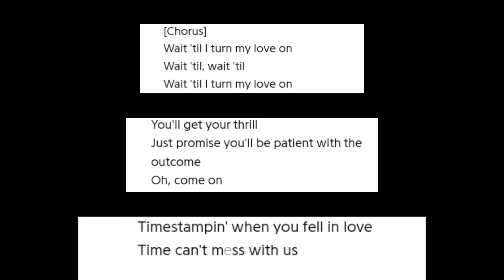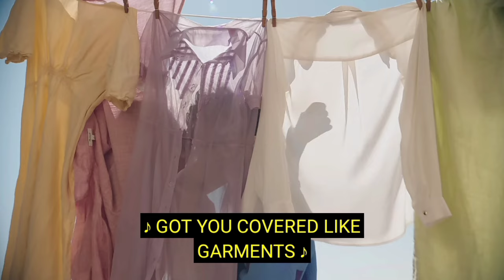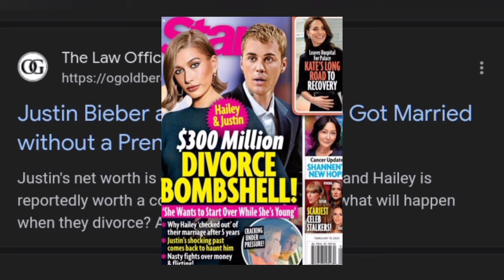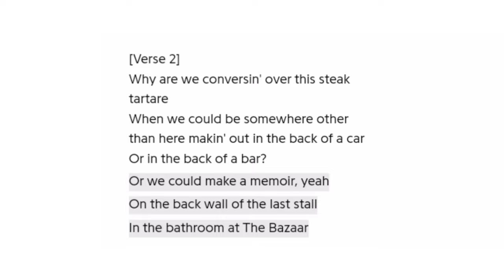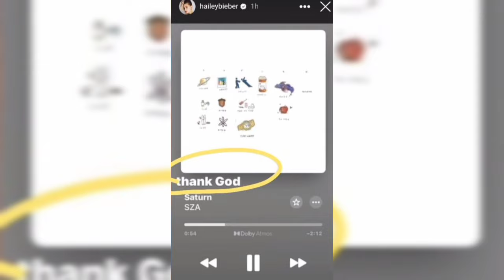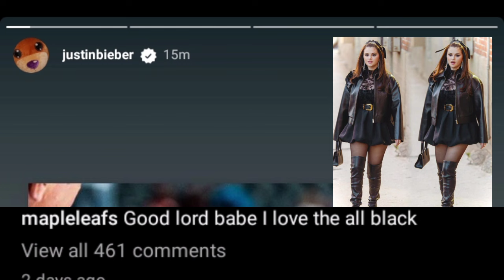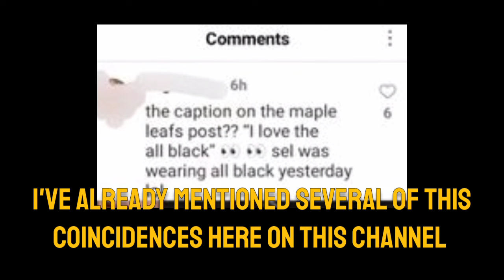Justin Bieber praised Selena Gomez, SG released a song for Benny Blanco or JB? Hailey Bieber reacted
Selena Gomez released the love song for Benny Blanco or Justin Bieber? Justin Bieber praised Selena Gomez, and Hailey Bieber reacted by posting a new SZA song, "Saturn," amid divorce rumors while Selena Gomez made an appearance on Jimmy Kimmel.